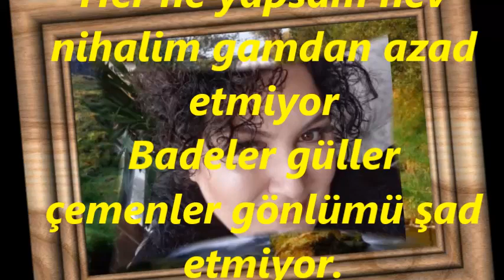Lale MUMCU BAŞEL-Bir Vefâsız Yâre Düştüm Hiç Beni Yâd Etmiyor (ACEM KÜRDİ)R.G.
SOLİST:
*LALE MUMCU BAŞEL*
VİDEOYU YAPAN
*RECEP GAYRETLİ*
GÜFTE:
BESTE: SELANİKLİ AHMET BEY
USUL: DEVR-İ HİNDİ
MAKAM: ACEM KÜRDİ
Bir vefasız yare düştüm hiç beni yâd etmiyor
Badeler güller çemenler gönlümü şâd etmiyor
Her ne yapsam nev nihalim gamdan azad etmiyor
Badeler güller çemenler gönlümü şad etmiyor.